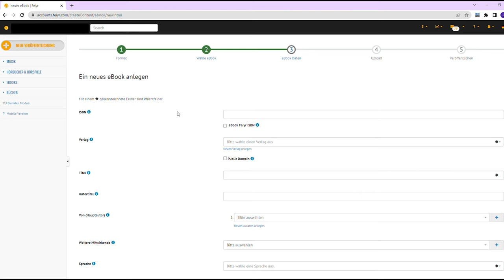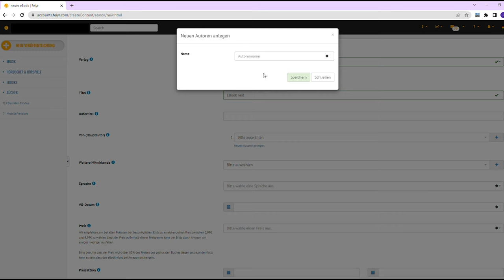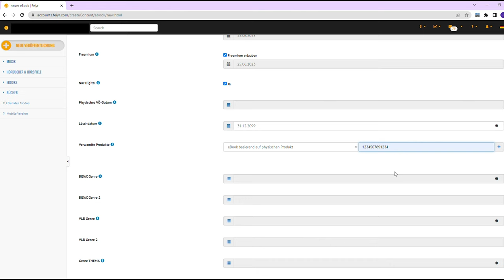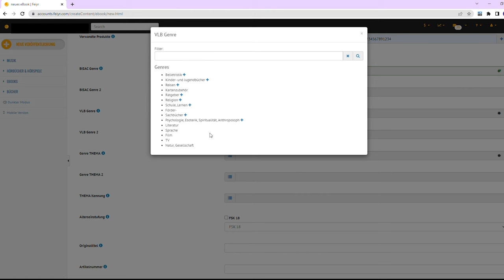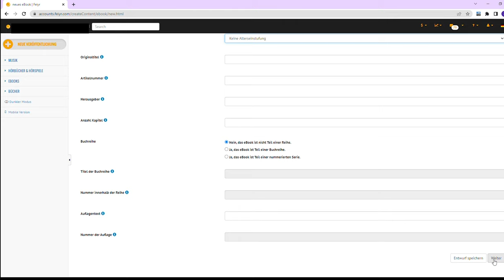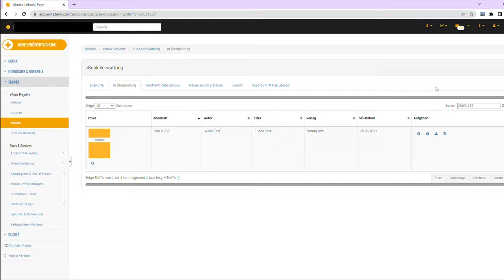Feiyr Tutorial: eBook veröffentlichen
In diesem Video zeigen wir dir, wie du in fünf einfachen Schritten dein Ebook weltweit und auf allen Plattformen veröffentlichen kannst.